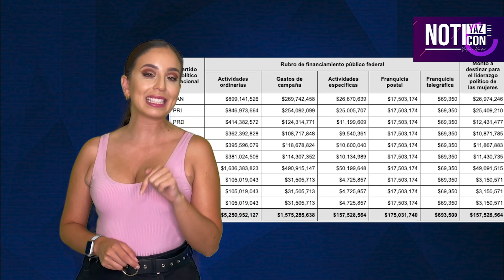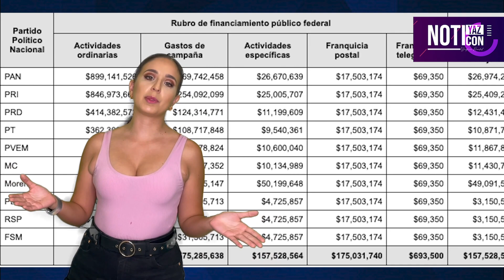ASIGNAN PRESUPUESTO A LOS PARTIDOS POLÍTICOS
NotiYaz
Yazhira Handal

Yazhira Handal

Yazhira Hanal
DeViajeConYaz
WICHA Las Noticias Como Son con Luis Salazar

Búscanos en TikTok:
las noticias como son
wichasalazar
yazhirahandal

wicha_salazar
yazhirahandal
soyalesalazar